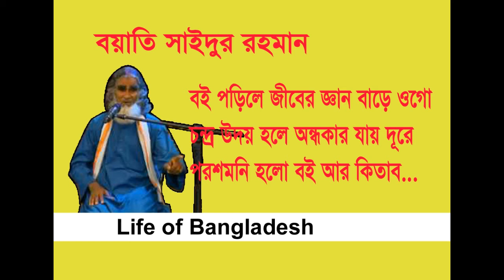বই পড়িলে জীবের জ্ঞান বাড়ে.... বয়াতি সাইদুর রহমান/Life of Bangladesh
Life of Bangladesh
Stay with us, see Bangladesh ...
বই পড়িলে জীবের জ্ঞান বাড়ে বয়াতি সাইদুর রহমানের কণ্ঠে অসাধারণ একটি গান